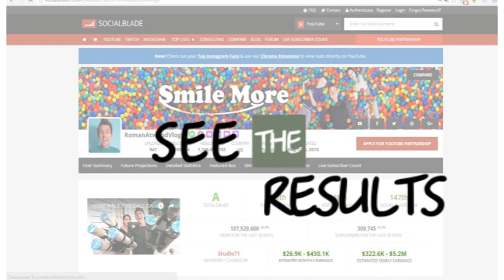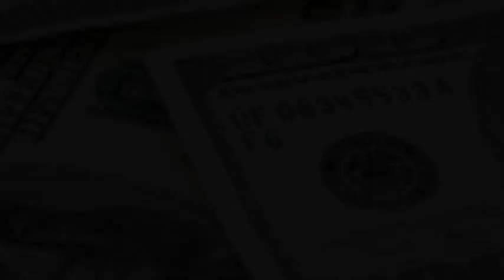HOMEMADE FIREBALL CANNONS!! 1500+ Fireballs | How much is it?